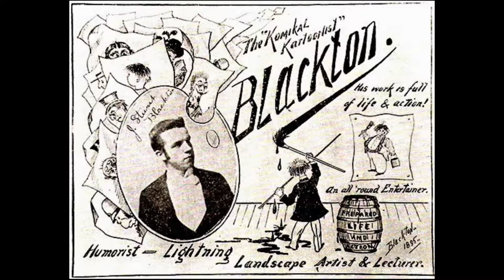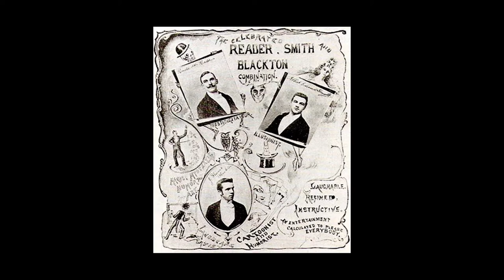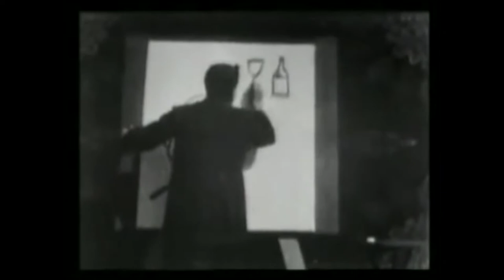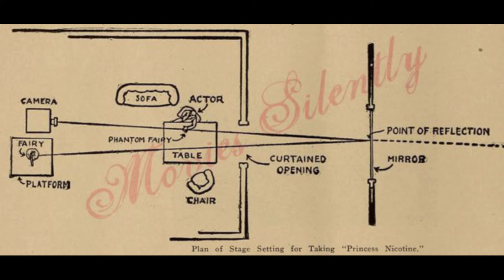Pechacucha James Stuart Blackton